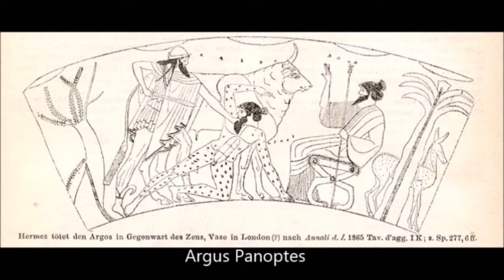GREEK MYTH: Creatures and Monsters | KNOWLEDGE TV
Creatures and Monsters from Greek Mythology
The HEROES are probably the best-known part of GREEK MYTHOLOGY, but what makes a hero?

Having monsters to fight, that's what. Luckily for the heroes, the Ancient Greeks had the strangest, coolest, most terrifying creatures & monsters mythology had to offer ranging from Dragons, Giants, Demons and Ghosts, to multi-formed creatures such as the Sphinx, MINOTAUR, CENTAURS, Manticores & CHIMAERA.

There were also many fabulous animals such as the Nemean Lion, golden-fleeced Ram and the winged horse PEGASUS, not to mention the creatures of legend such as the Phoenix, the Griffin and Unicorns.

In this section, you'll learn interesting facts and information about the many creatures and monsters of ancient Greek mythology

Children of Typhon
Many of the great Greek monsters were descendants of TYPHON, the most deadly monster of Greek mythology.

Typhon was the last son of GAIA, fathered by Tartarus, he was known as the “Father of All Monsters”. Instead of a human head, a hundred dragon heads erupted from Typhon's neck and shoulders. His wife ECHIDNA, half woman half snake, was likewise the “Mother of All Monsters.”

Together, Echidna and Typhon raised some of the most well known monsters and creatures in all mythology.

Orthrus. A fearsome two-headed hound that lived with giants
Sphinx. A half human, half lion who would slay anybody who did not answer her riddles. When Oedipus was able to answer a riddle correctly, she jumped into the ocean in a fit of rage and drowned.
Nemean Lion.  A gigantic lion with impenetrable skin that eventually became the star constellation Leo.
Cerberus. This well-known monster was a three-headed dog that guarded the entrance to Hades.
Ladon. A serpentine dragon (drakon) that guarded the golden apples in the Garden of the Hesperides.
Lernaean Hydra. An ancient serpent-like water monster with reptilian traits and many heads that multiplied if they were cut off.
Caucasian Eagle. An eagle that every day ate the liver of Prometheus.
Chimera. A monstrous fire-breathing hybrid creature with the body of a lion, the head of a goat, and a tail with a snake’s head.